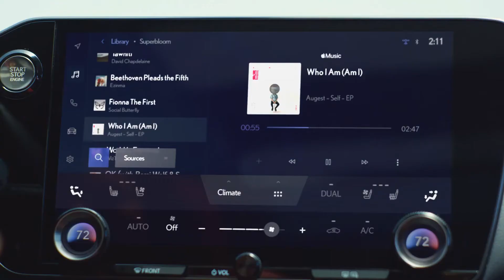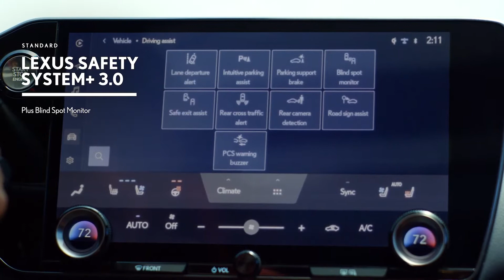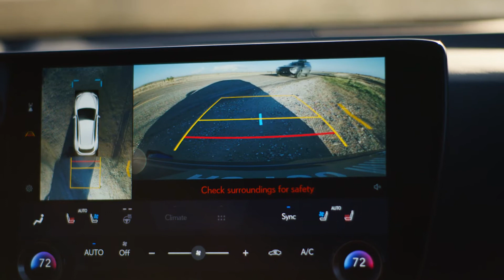The all-new 2022 Lexus NX!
Introducing the next LexusNX, our all-new 2.4 Turbo and first-ever plug-in electric hybrid. Learn more about what makes the 2022 NX our most innovative yet.

Video by @lexus USA.